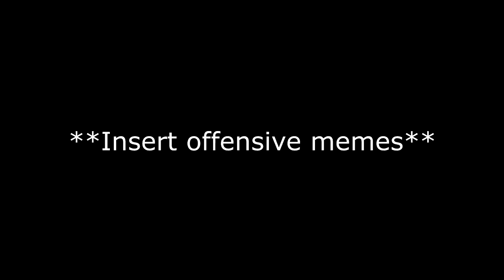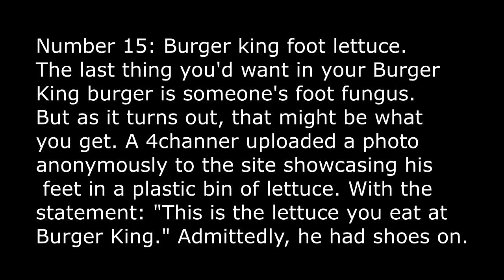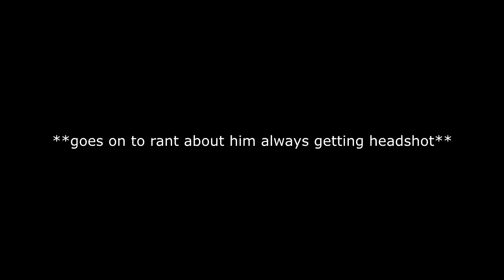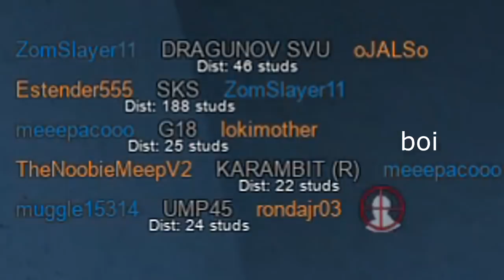Phantom Forces Funny Moments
Another upload by Meepco!